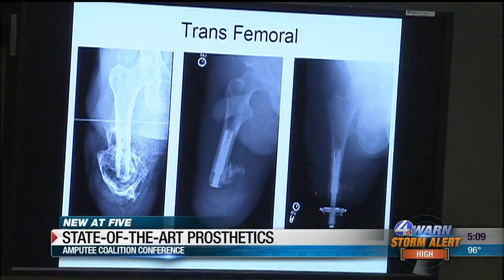Veteran uses state-of-the-art prosthetic technology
A U.S. Army veteran and amputee explained how state-of-the-art prosthetics changed his life at the Amputee Coalition Conference in Tucson.